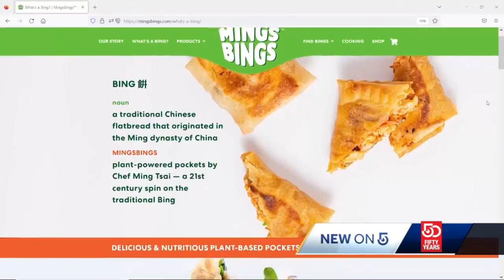Chef Ming Tsai delivering food, hope to Massachusetts families in need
The American Farm Bureau estimates this year's Thanksgiving Dinner costs 20 percent more than it did last year.